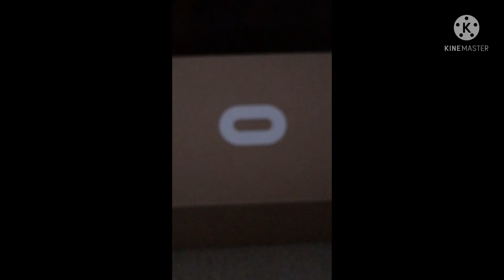I want to re upload this old video